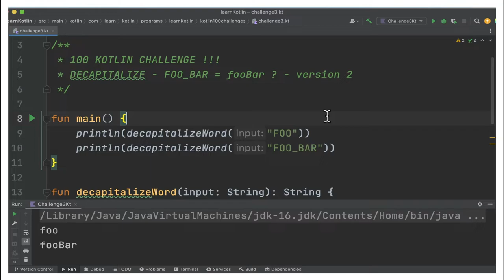100 KOTLIN CODING CHALLENGE | DECAPITALIZE A STRING #2 | KOTLIN CODING PRACTICE|InterviewDOT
100 KOTLIN CODING CHALLENGE | DECAPITALIZE A STRING #2 | KOTLIN CODING PRACTICE|InterviewDOT